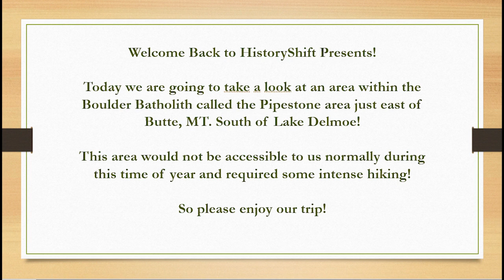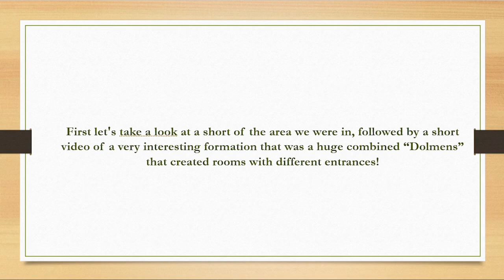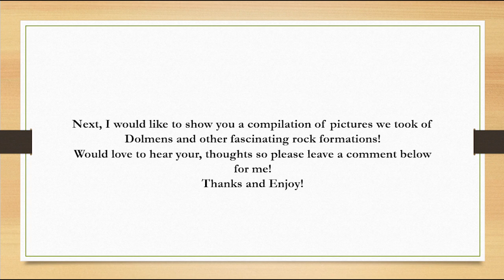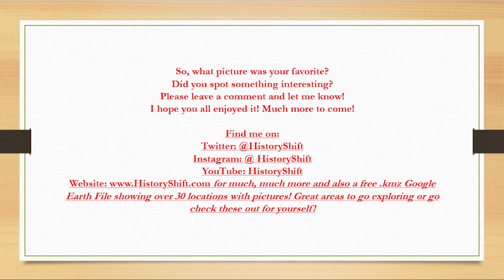Pipestone Montana and the Megaliths within!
Short video of our most recent trip into the Boulder Batholith. We ventured South of our usual stomping grounds to explore and absolutely amazing area of the Batholith known as the Pipestone OHV area. We literally could have found amazing stuff in any direction and we will definitely be back in the Spring! Enjoy  and I would love to hear your comments!